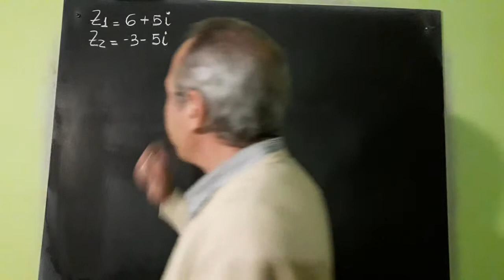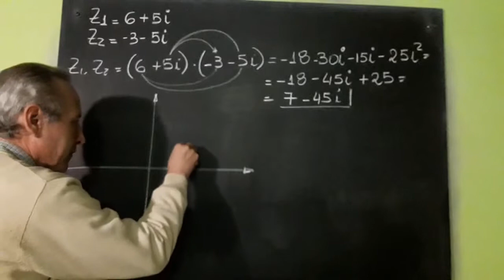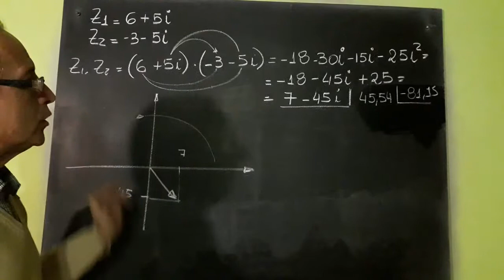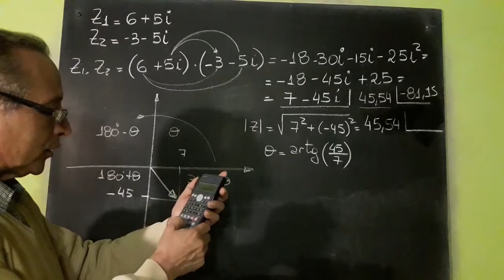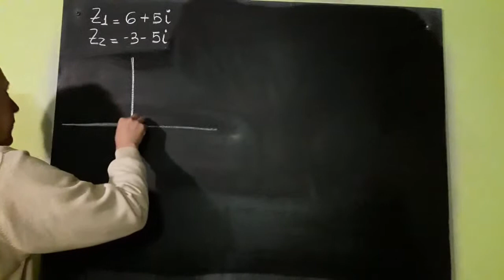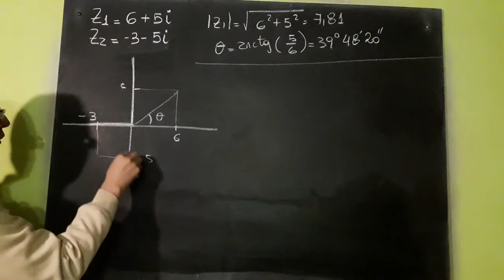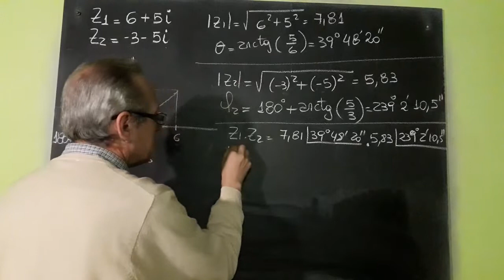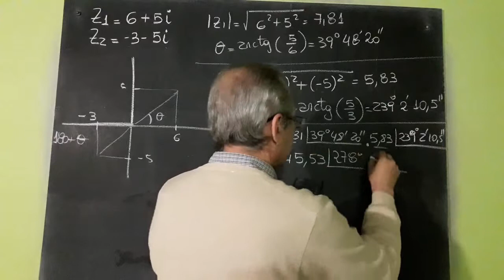Producto de Números Complejos En Binómica y Polar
Ejercicio Realizado y Explicado